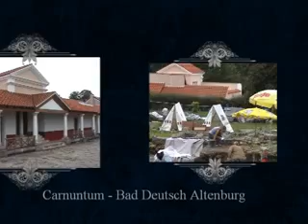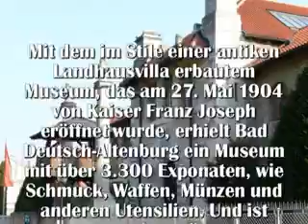Carnuntum- Auf den Spuren Marc Aurel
Dieser Film führt sie auf die Spuren Marc Aurels. Archäologischer Park Carnuntum, Gladiatoren Schaukämpfe in der Arena von Carnuntum, Römermuseum Bad Deutsch Altenburg.